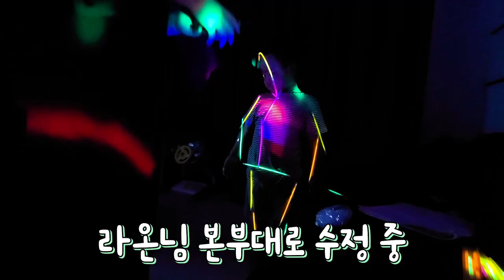[라온TV] 🎃다가오는 해피할로윈🎃 흥부자 라온이 몸에 야광팔찌템 장착했더니 벌어지는 일 / GANGNAM STYLE DANCE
안녕하세요!
한국인 엄마와 가나인 아빠 사이에서 태어난 블라시안 키즈 ☆라온이☆라고 해요.

’블라시안’이라는 단어 생소하시죠?
흑인과 아시아인 사이에서 태어난 혼혈을 ‘블라시안’이라고 한답니당^^

엄마 아빠, 그리고 라온이가 함께한 추억들을 영상으로 남겨보았어요~
출근길, 퇴근길, 지친 일상 속 라온이가 힘이 되어줄게요!
☆ 라온이의 영상을 재미있게 보셨다면 [구독] [좋아요]는 필수^^

앞으로 업로드되는 영상들도 많이 많이 기대해주세요~♡